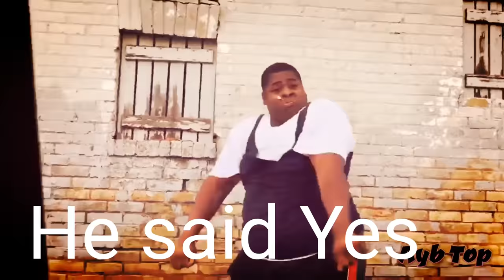Pretending not to have any fare to see if taxi drivers would give me a free drive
let's see if we find ourselves in a situation where we lost or forget our wallets, if Jamaican taxi men would give us a drive to our next location